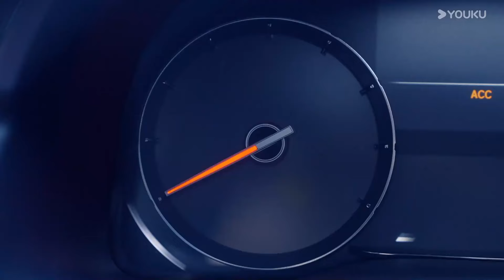【6分钟试看 | 圆桌派 第七季】EP7 MBTI：“每个人都是一个例外” | 优酷纪实人文 YOUKU DOCUMENTARY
【圆桌派 第七季】《圆桌派》第七季2024年重磅回归。节目继续营造畅所欲言的轻松氛围，还原日常生活场景中的即兴聊天，众多文化嘉宾齐聚一桌，在谈笑风生中妙语连珠，在娓娓道来里闪烁思想火光。
嘉宾：窦文涛/许子东/马家辉/陈鲁豫/许戈辉/马未都/金宇澄/周轶君/李玫瑾/徐累/张永和/武志红/李菁/胡泳/崔健

00:00 The International Website youku.tv is now available!
02:00 Download YOUKU International APP to get early access to the full show